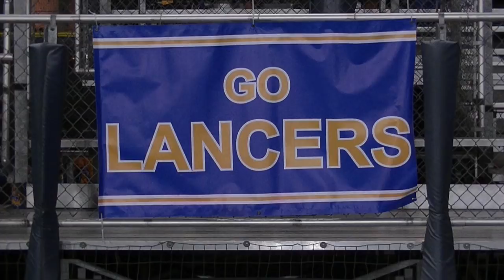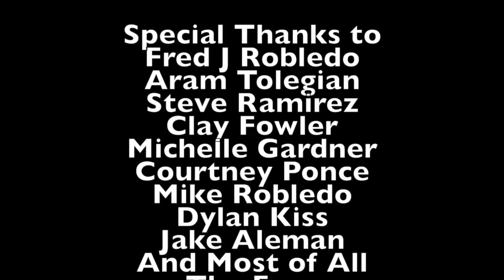Bishop Amat At SO Notre Dame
The Bishop Amat Lancers defeated the SO Notre Dame Knights 38-24 to grab a share of the Mission League Title. Amat was led by JR QB Ryder Ruiz who threw for 389 yards and 2 TD's.